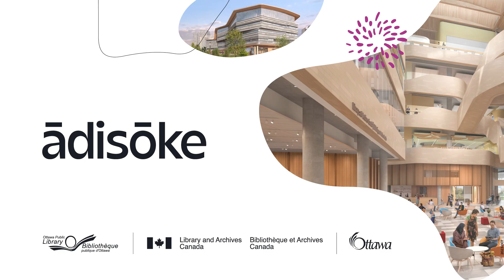Ànike kete tibàdjimowin - Archives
Time for another Anishinābemowin lesson! Today’s word is Ànike kete tibàdjimowin (archives). Ādisōke, the Ottawa Public Library-Library and Archives Canada joint facility, will be a landmark destination built on the shared values of the partner institutions.